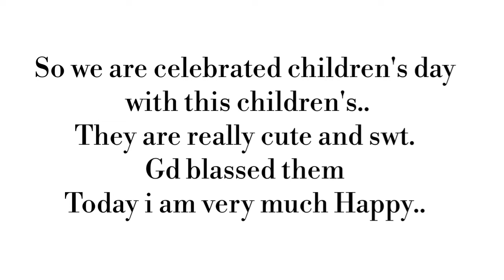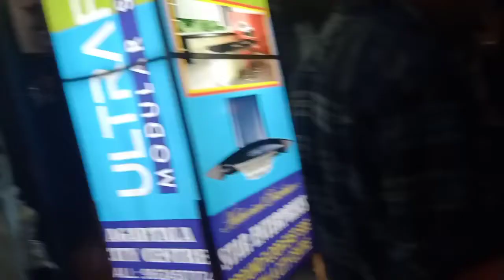How we celebrated our children's day/তোমাদের সাথে আমার কয়েকটা মনের কথা Share করলাম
Hello friends welcome to my channal..My name is Riya...I lived in Agartala..
So today we are celebrating children's day at our locality with few poor children's...If you like my video then don't forget to like share and comment below...And aslo subscribe my channal and press the bel icon for never missout my any of videos...